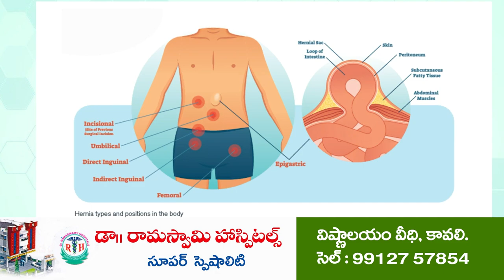ఓటర్ల జాబితా ప్రక్షాళణ...! | Kavali Assembly | Election Commission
కావలి నియోజకవర్గం ఓటర్ల హౌస్ టు హౌస్ సర్వేపై ఆర్డీవో సమీక్ష
రాజకీయ పార్టీల ప్రతినిధులు, అధికారులు హాజరు.
పక్కా ఓటర్ల జాబితాకు చర్యలు తీసుకుంటున్నట్లు తెలిపిన కావలి ఆర్డీవో శీనా  నాయక్